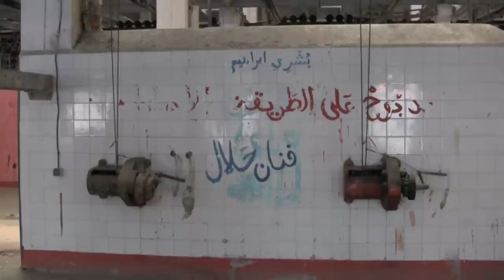ART-LESS, Abattoirs de Casablanca, Maroc, 10 Juin 2012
SUPPORT THE UNDERGROUND CULTURE IN MOROCCO !